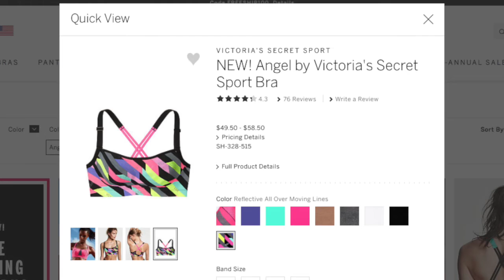VS Sport Haul // What's New + SALE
R.I.P. ALAN RICKMAN (love u snape)